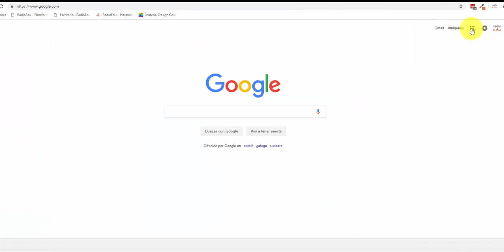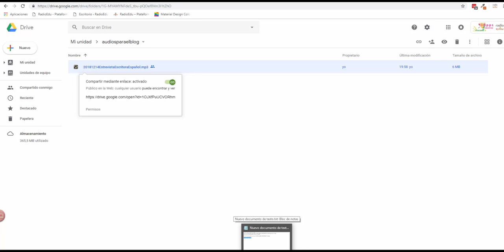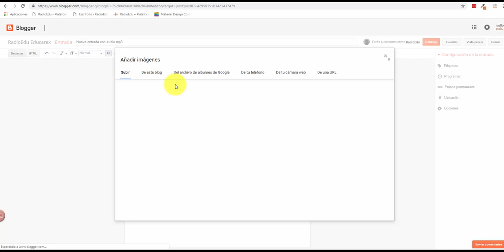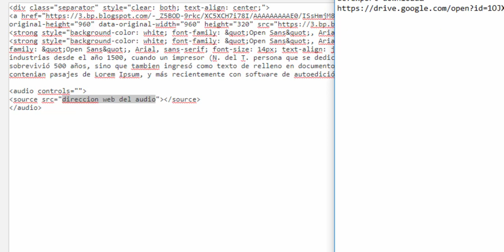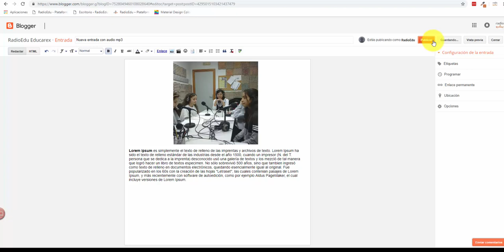Publicar un audio en Blogger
En este tutorial se explica cómo publicar un audio en un blog de  Blogger desde Google Drive.